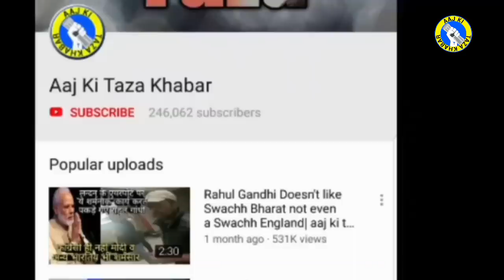Rahul's lie on Rafael, NPA caught- Modi's Magical Answer- Aaj ki Taza Khabar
aaj ki taza khabar YouTube channel in this video is going to show you how Rahul Gandhi has made different statements with different figures on referral and the npa things in his speeches on different times and that exactly contradicts what he says during his speeches it also contradicts his statements on different times also in this video will show you the answer of Narendra Modi on npa